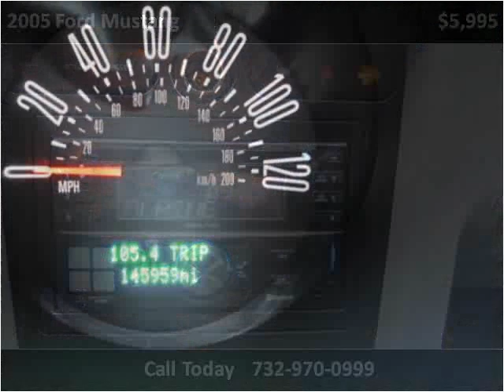2005 Ford Mustang Used Cars Morganville NJ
This 2005 Ford Mustang is available from AutoSource USA.